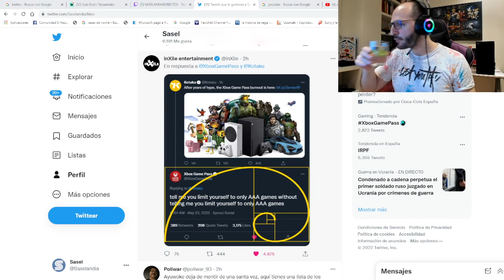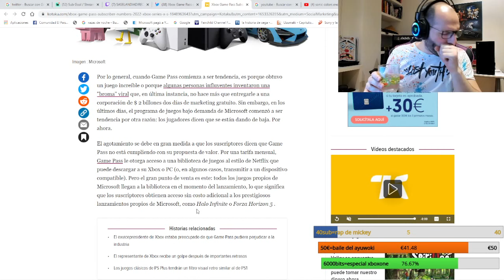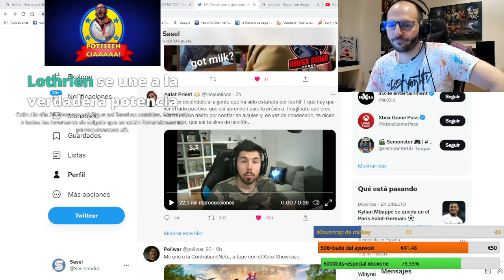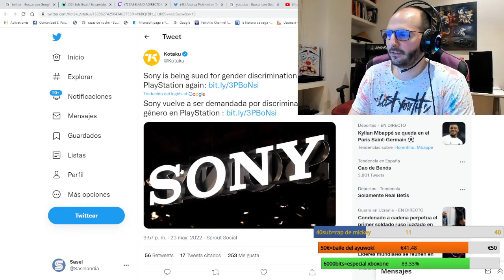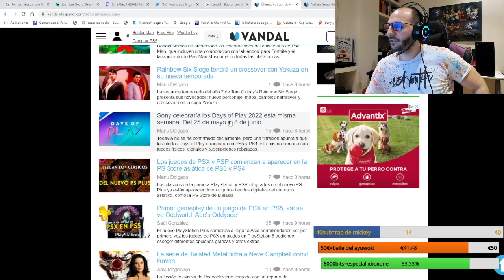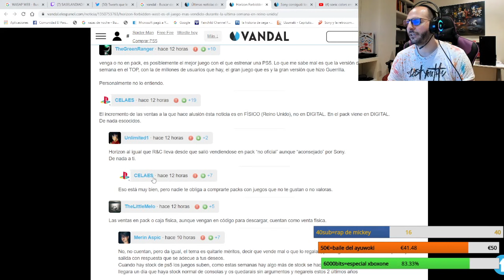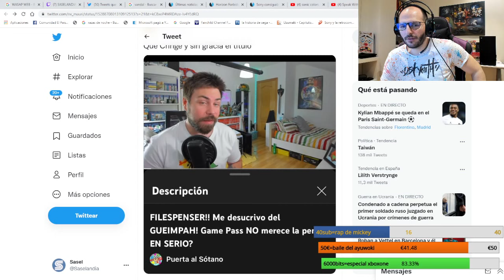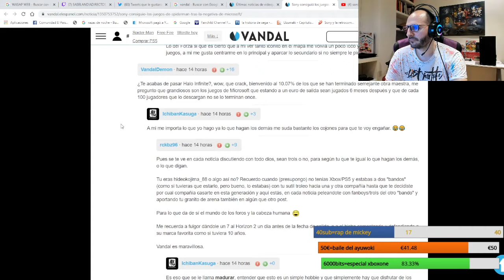Saselandia Directos 23 05 2022